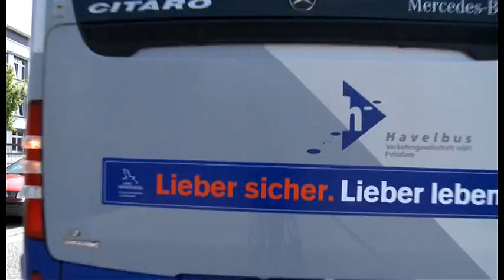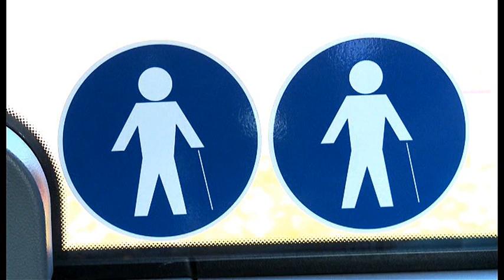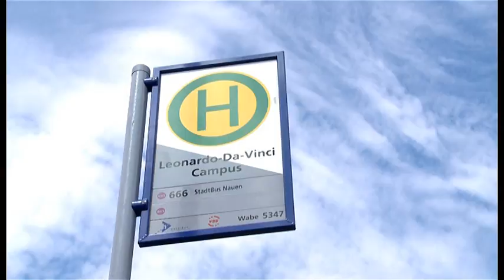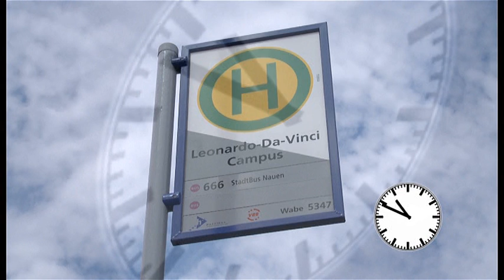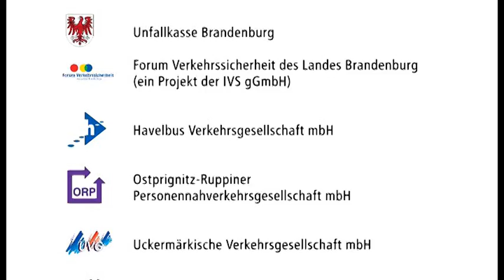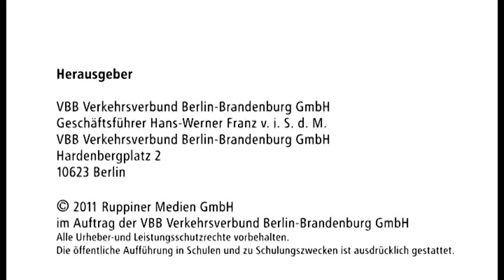Unterwegs zur Schule im VBBLand - sicher Bus fahren (1)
Unterwegs zur Schule im VBBLand - sicher Bus fahren.

Viele Kinder fahren bereits an dem 1. Schultag mit dem Bus zur Schule. Dabei müssen sie auf viel Neues achten: Warten an der Haltestelle, in den richtigen Bus einsteigen, sich festhalten während der Fahrt und beim Aussteigen auf den Straßenverkehr achten. Der kleine Bus und eine altersgerechte filmische Umsetzung geben den Kindern eine Orientierung zum richtigen Verhalten. In einer Kooperation mit der Havelbus Verkehrsgesellschaft mbH und weiteren Partnern entstand dieser Film zur Busschule in Nauen und im Havelland.